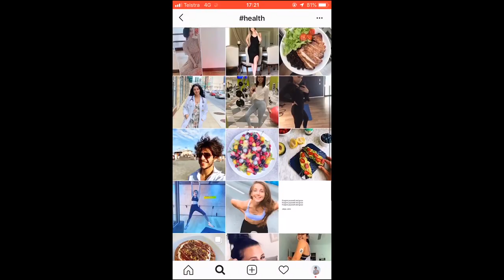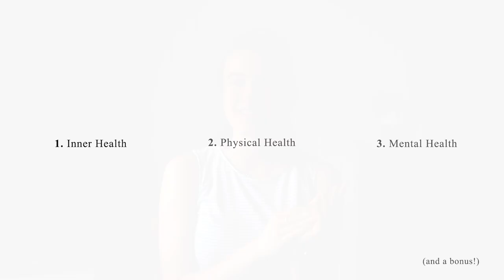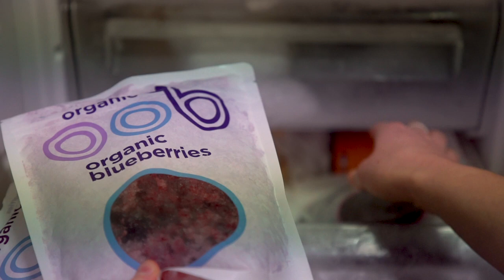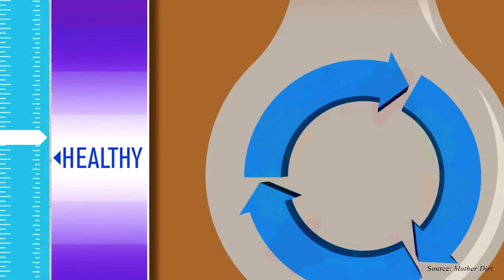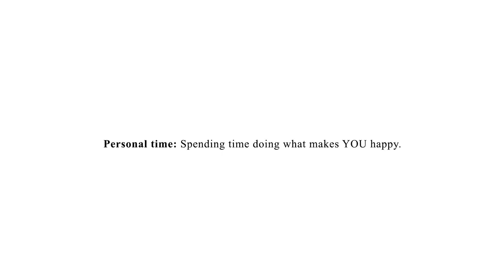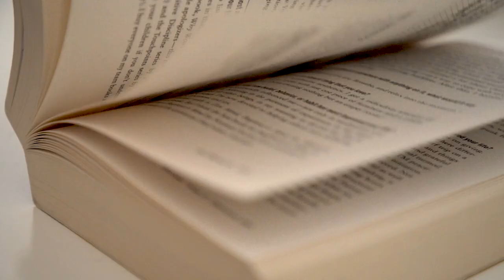How to be Healthy on a Budget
Our health shouldn’t be constrained or determined by our income. There are so many things we can do to be healthy, without working overtime! Whatever your budget, I hope you can find some value in this video :)

SPECIAL THANKS TO:
Camera: Louie Hadfield, love ya x

If you’re reading this, I’d love to know if you have any additional tips! :)